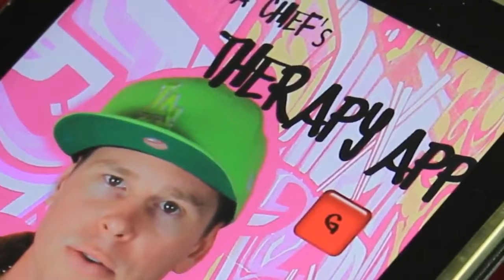Gangsta Chief Therapy App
Sketch comedy.
Dex Franco
Dave Rich
Kylie Shea